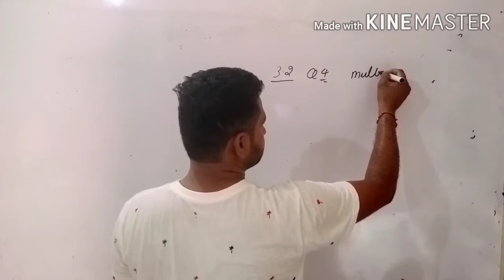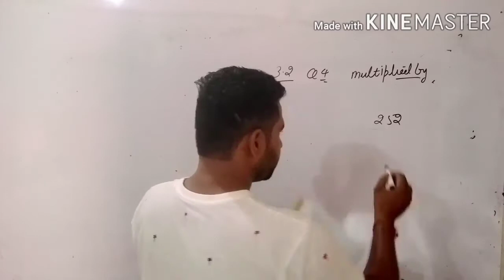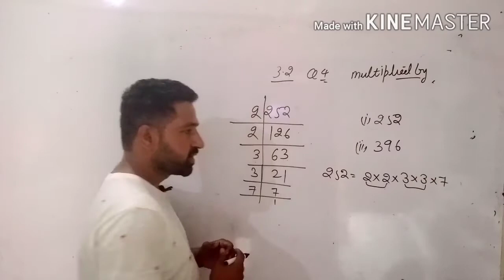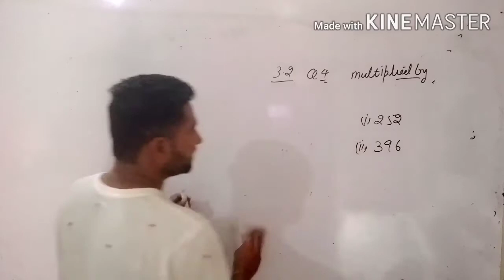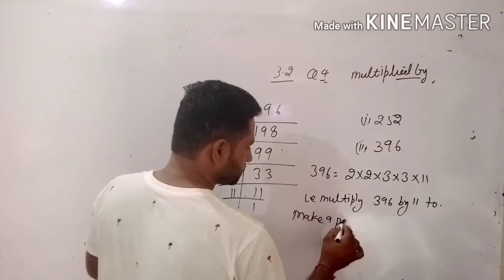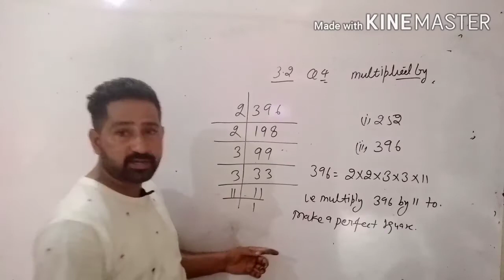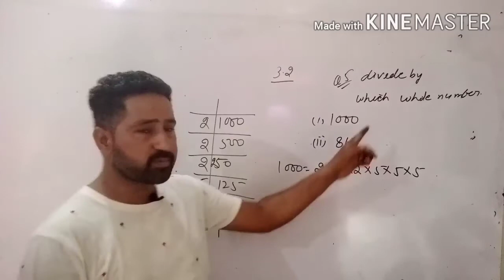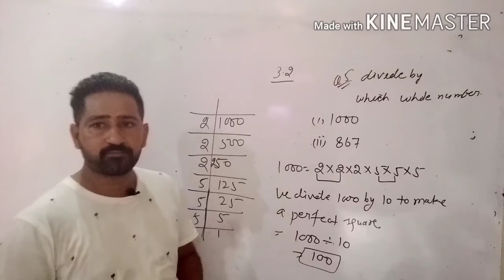Class 7 Excercise 3.2 by Narender sir